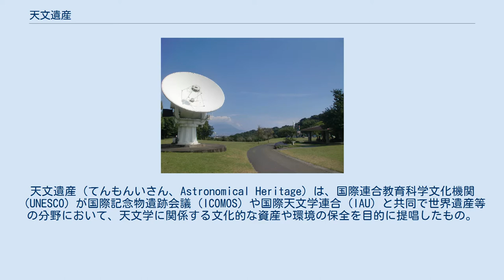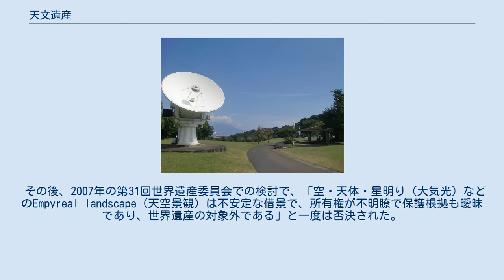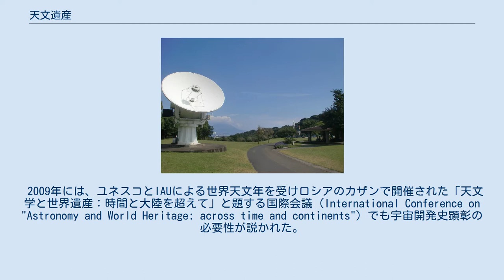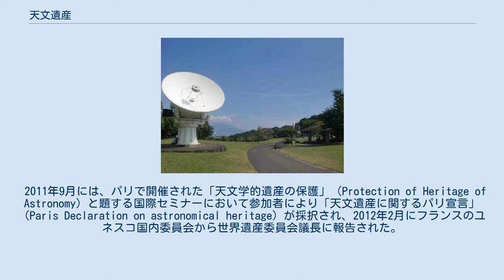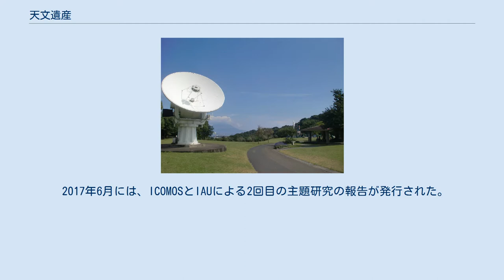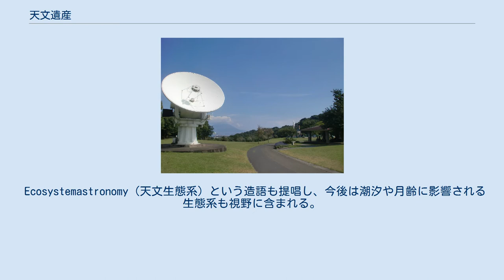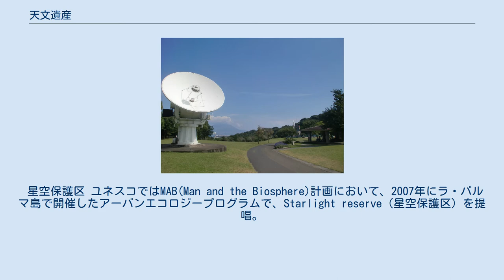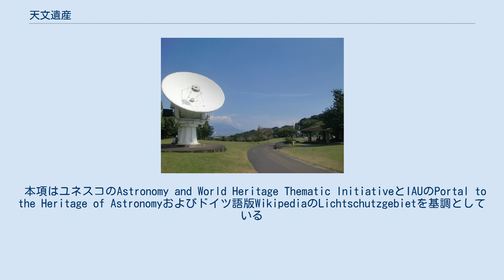天文遺産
天文遺産（てんもんいさん、Astronomical Heritage）は、国際連合教育科学文化機関（UNESCO）が国際記念物遺跡会議（ICOMOS）や国際天文学連合（IAU）と共同で世界遺産等の分野において、天文学に関係する文化的な資産や環境の保全を目的に提唱したもの。
2010年と2017年に主題研究（Thematic study）が行われているが、独自の保護・登録制度は設けられていない。
 個別の天文遺産の詳細は天文遺産の一覧を参照。
 21世紀に入り、ユネスコの活動理念のひとつである科学分野を担当する科学局 環境・地球科学部 宇宙観測及び地球科学における能力開発課が、科学技術とりわけ宇宙科学の足跡顕彰を始めたことを受け、2003年に「テーマ別イニシアチブ 天文学と世界遺産」（AWHI）を立ち上げ、2004年に世界遺産センターの主催でイタリアのヴェネツィアにおいて「天文の世界遺産とモニュメントに関する専門家会議」を開催し、その結果を同年に中国の蘇州で開催された第28回世界遺産委員会で報告して継続議題となった。
 その後、2007年の第31回世界遺産委員会での検討で、「空・天体・星明り（大気光）などのEmpyreal landscape（天空景観）は不安定な借景で、所有権が不明瞭で保護根拠も曖昧であり、世界遺産の対象外である」と一度は否決された。
 しかし、2008年にイギリスのロンドンで開催された世界遺産への推薦への脈絡での科学技術の専門家による作業部会（Science and Technology Expert Working Group in the context of World Heritage Nominations）の中で宇宙技術が取り上げられた。
 2008年10月にユネスコとIAUは、天文学と世界遺産に関する覚書（Memorandum of Understanding）に調印。
IAUは「天文学と世界遺産の作業部会」（Working Group on Astronomy and World Heritage）を設置した。
 2009年には、ユネスコとIAUによる世界天文年を受けロシアのカザンで開催された「天文学と世界遺産：時間と大陸を超えて」と題する国際会議（International Conference on "Astronomy and World Heritage: across time and continents"）でも宇宙開発史顕彰の必要性が説かれた。
 ICOMOSとIAUによって、すでに世界遺産リストや暫定リストに登録された物件を含む事例を対象に主題研究（Thematic study）が行われ、その結果は2010年6月30日に41例のケーススタディーからなる「世界遺産条約の脈絡における天文学及び天文考古学遺産：主題研究」（Heritage Sites of Astronomy and Archaeoastronomy in the context of the World Heritage Convention: A Thematic Study）という報告書としてとりまとめられた。
この報告書は同年7月の第34回世界遺産委員会に報告され、ユネスコ加盟国が各国で天文学的な資産を保護する際のガイドラインとして有用であるとして承認を受けた。
また、この世界遺産委員会では、天文学に関連する2件の世界遺産、中国の「天地の中央」にある登封の史跡群とインドの ジャンタル・マンタルが登録された。
 2011年9月には、パリで開催された「天文学的遺産の保護」（Protection of Heritage of Astronomy）と題する国際セミナーにおいて参加者により「天文遺産に関するパリ宣言」（Paris Declaration on astronomical heritage）が採択され、2012年2月にフランスのユネスコ国内委員会から世界遺産委員会議長に報告された。
 2015年、国際連合の国際光年を受け、天文遺産を推進することが第39回世界遺産委員会で確認された。
 2017年6月には、ICOMOSとIAUによる2回目の主題研究の報告が発行された。
今後、宇宙遺産（space heritage）に焦点を合わせた3回目の主題研究が将来的に予定されている。
 2019年の第43回世界遺産委員会において、イギリスのジョドレルバンク天文台（電波天文台）が世界遺産に登録され...